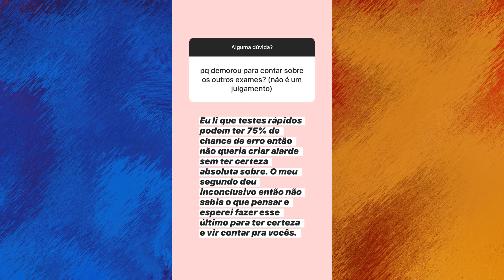Giovanna Chaves diz que foi Infectada pelo CoronaVírus e já foi CURADA! 🙏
=COMENTE AQUI=
=COMPARTILHE=

ATENÇÃO
VÍDEOS, QUASE TODOS OS DIAS
        12:00HS OU 21:30HS